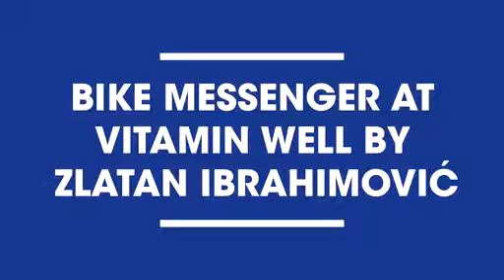When Zlatan Ibrahimovic mistreats a bike courier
Zlatan Ibrahimovic mistreats a bike courier in a commercial for the Swedish brand beverages Vitamin Well.

Zlatan himself interviewing a guy to heir him for his company vitamin .

Couriers in London have unionised! Video by Helena Doyle Track 'Taro Taro Taro' by Halo Halo .